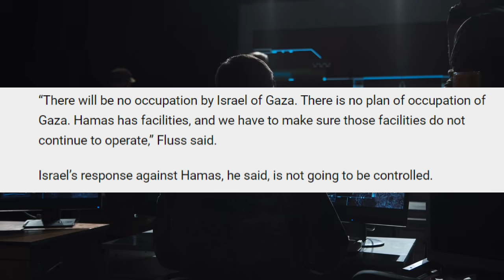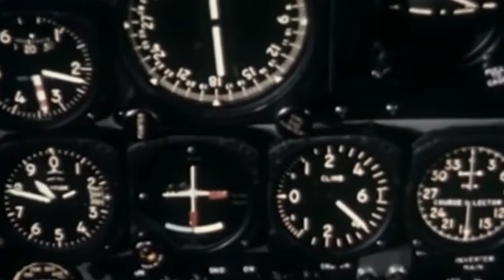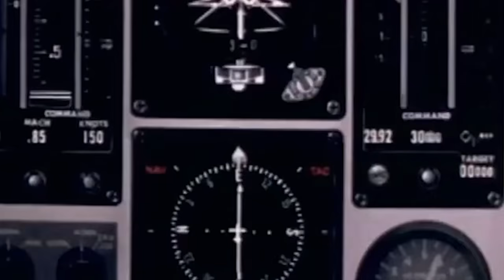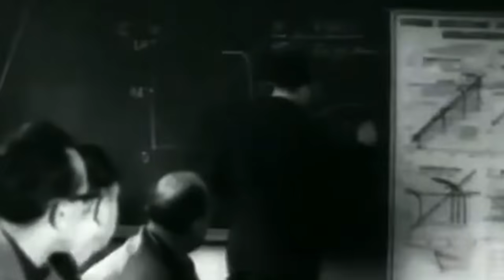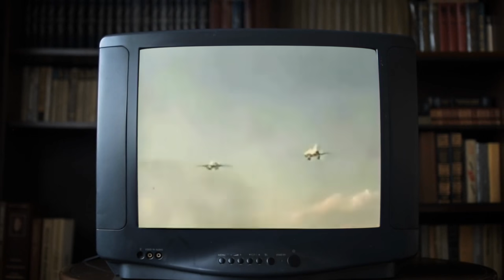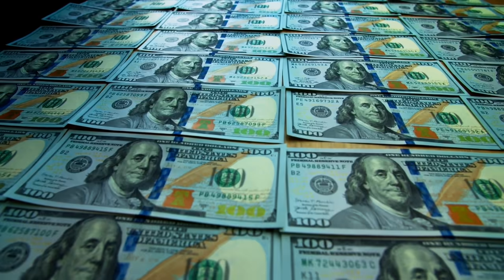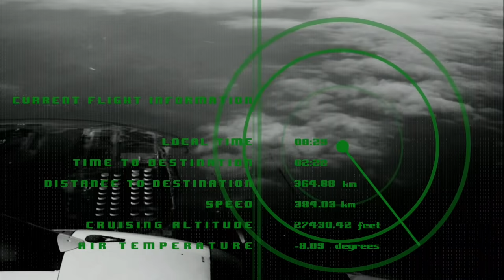PAGATAKE ng ISRAEL ay LALONG TUMITINDI. GYERA nasa 2nd PHASE na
LITEFINANCE

BINANCE CRYPTOCURRENCY
Crypto currency market cap, Bitcoin, Shiba inu coin
Register now:  shorturl.at/koC37